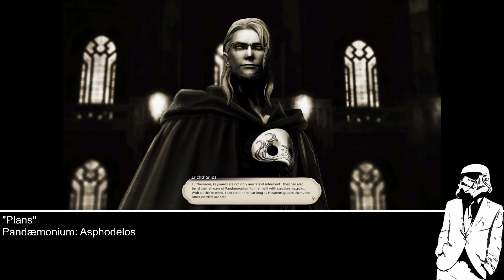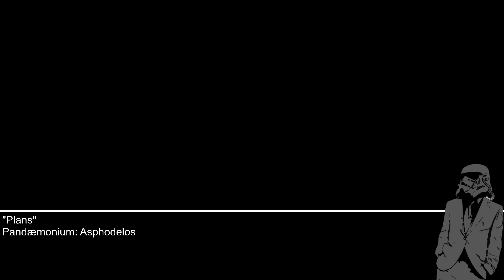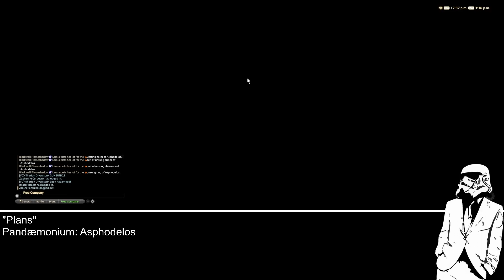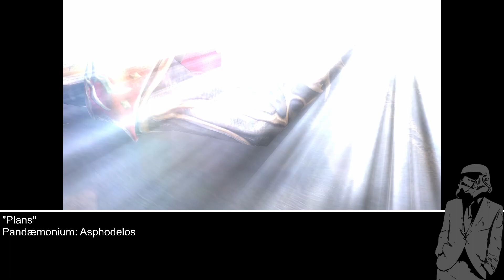Pandæmonium: Asphodelos Part 4 - FFXIV Endwalker Raid Series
Hesperos was the heyward of Asphodelos. From what Eric says he was a caring man and worked to be a mentor to both Eric and the other warders. If we can find him maybe he will be able to explain what is going on in Pandæmonium.